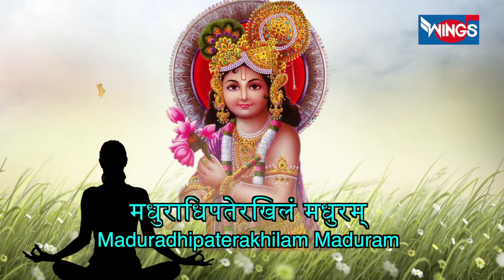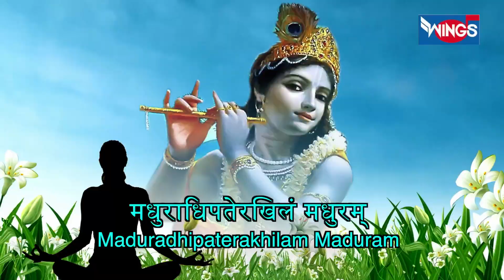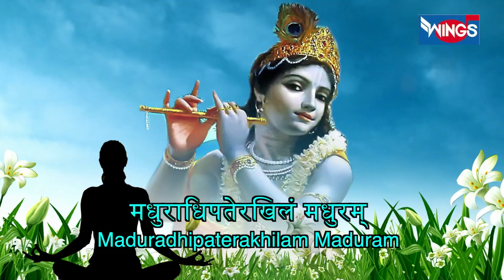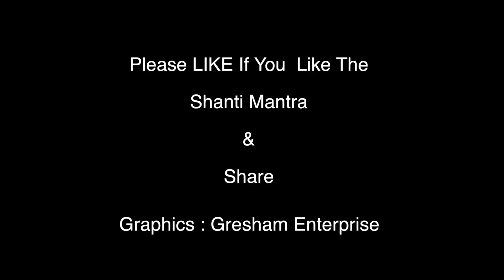"Madhurashtakam' | Adharam Madhuram | अधरं मधुरं वदनं मधुरं : Krishna Bhajan : Krishna Song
Shri Madhurashtkam is a beautiful song sung in praises of Lord Krishna "Madhurashtakam |  Adharam Madhuram  | Madhurashtakam - Maha Mantra by Shailendra Bhartti

Label Wings music